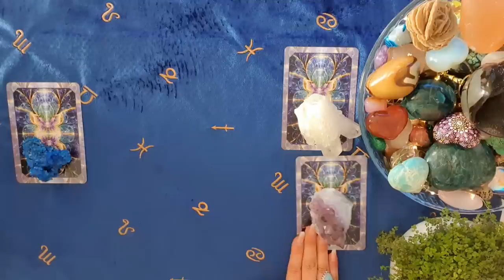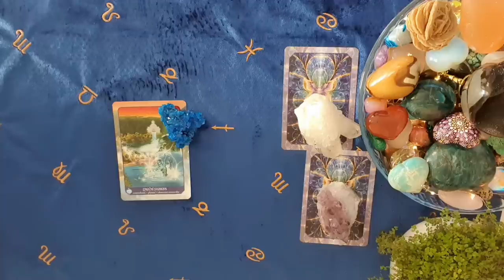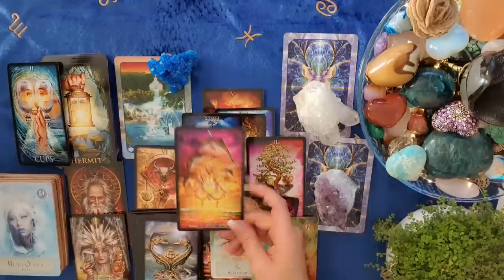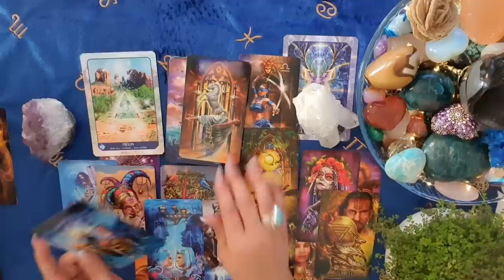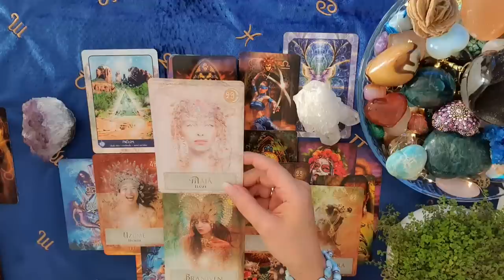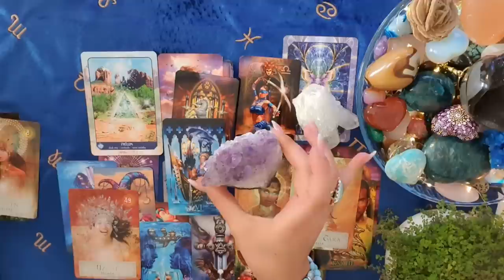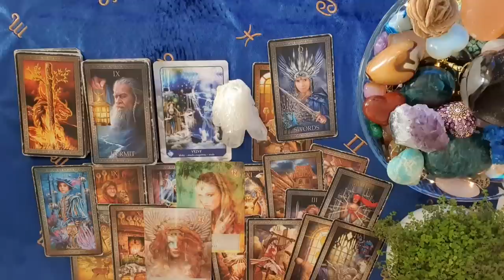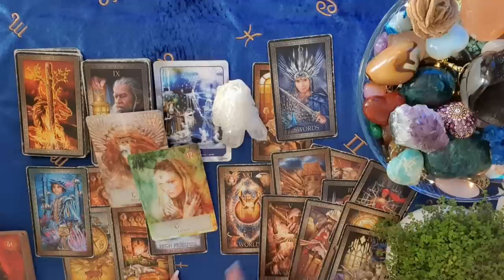Co promítáš do svého okolí? 🙏🍀💞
Zdravím vás přátelé,  dnes jsem si pro vás připravila výklad na výběr balíčků s tématem ~ Co promítáš do svého okolí? 🙏🍀💞

Karty jsou užitečným duchovním  nástrojem, ukazují Vám vhled a vždy je pouze a jenom na Vás,  jakým směrem se vydáte. Věřím a vím,  že každá duše dojde vždy do svého cíle. 💗 Nejdůležitější je  přijmout a propustit svou minulost a umět naplno prožívat přítomnost ,  od toho se odvíjí naše spokojená budoucnost. 💗

Uvádím, že výklad je všeobecný a není možné, aby rezonoval se všemi. To není v silách žádné moci.

Výklad je platný, ve chvíli, kdy se k Vám dostane a je časově neomezený.

Všem Vám z celého svého srdce velice děkuji, za vaši podporu 💝💌

kontakt~ pro soukromé výklady ~
Balíček~
1.bal. Modrá skalice   ~1:02
2.bal. Ametyst.drůza  ~10:54
3.bal. Křišťál.drůza      ~23:17